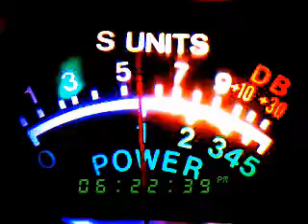151, 913 fl